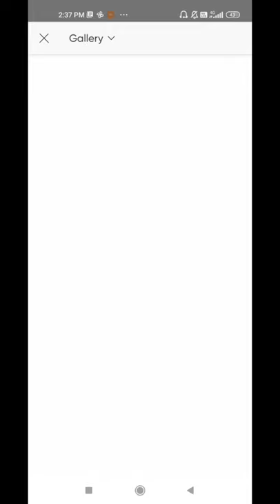Makar sankranti photo editing 2022, happy makar sankranti photo editing picsart New Makar sakranti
अगर आपके कोई भी सावल या सुझाव
हो यो हमे comment करे या फिर instagram पर massage कर सकते है।